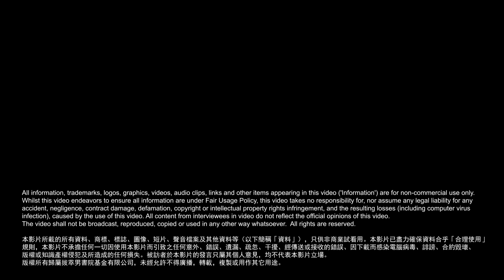DBS Class of '83 Reminiscence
Are you interested to learn about Headmaster Cheng’s student life in DBS? Please come in to watch Headmaster reminiscing the past with his closest classmates.
Presented by The Diocesan Boys' School Foundation Limited